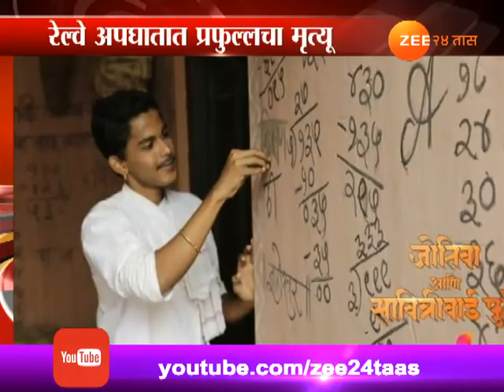बालकलाकार प्रफुल्ल भालेरावच्या दुर्दैवी मृत्यूवर कलाकारांचा प्रतिक्रिया